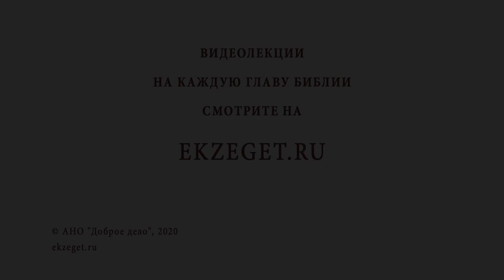Почему молодое поколение более пассивное и инфантильное, чем старшее поколение? Прот. Феодор Бородин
В сегодняшнем видео отец Феодор Бородин рассказывает о том, почему молодое поколение более пассивное и инфантильное, чем старшее поколение.

🔸Свойство старших.
🔸Путь каждого человека.
🔸Отсутствие нрава.
🔸Притча о блудном сыне.
🔸Безотцовщина .
🔸Пример родителей.